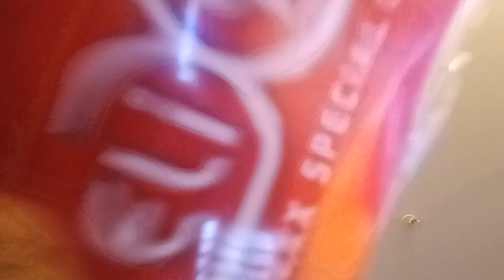Elle est pas belle la vie avec Fleury Michon.